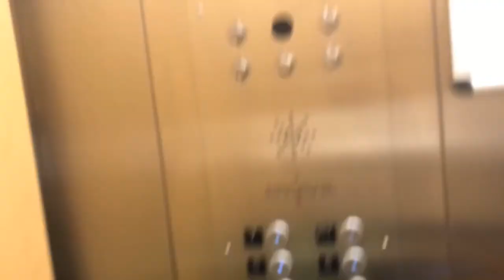بيت نظيف وإنتاجية عالية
❤️محتويات الفيديو❤️
0:00 لمحات من حياتي اليومية
4:39 ما هو روتينك اليومي لتنظيف المنزل؟
5:49 ترتيب الأسرة
7:19 غسل الأطباق بعد كل وجبة
9:49 غسلة ملابس
11:14 تطبيق الملابس النظيفة
11:34 ترتيب سريع للمنزل
12:54 مهمة أسبوعية
21:39 كيف أحافظ على بيتي نظيفا ومرتبا دائما
23:49 كيف أنظف بيتي بسرعة
28:44 تحديد الأولويات
29:34 كيف أتخلص من الكسل
30:19 استبدال العادات السيئة
33:59 جدولة اليوم
38:00 التحفيز الذاتي
44:00 قضوا باقي اليوم معي